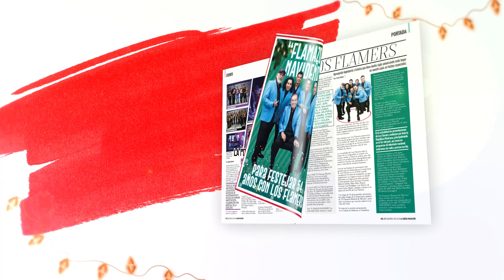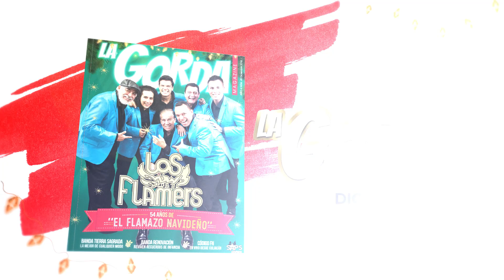La Gorda Magazine Diciembre | Edición 49 Año 2018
Te presentamos la Edición 49 de La Gorda Magazine, de Diciembre del 2018. En Portada puedes encontrar a Los Flamers, agrupación de veracruzana que representa al género Cumbia; dentro de la revista podrás disfrutar de información del Regional Mexicano.